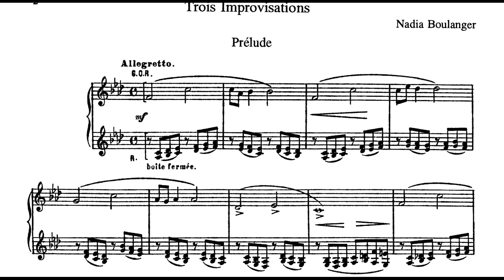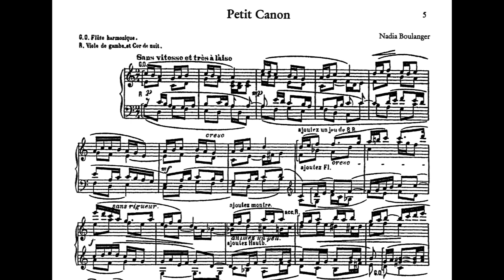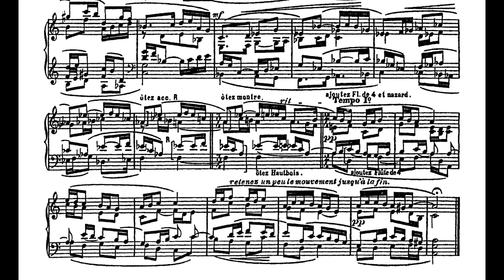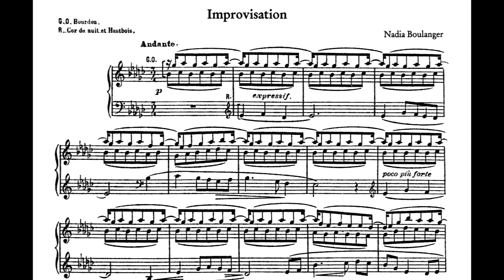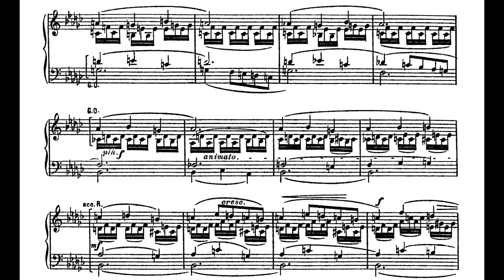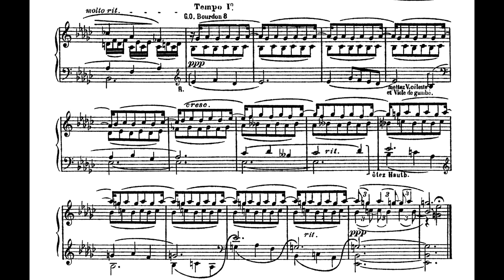Nadia Boulanger - Trois Pièces (Trois Improvisations) for Organ (1911) [Score-Video]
Nadia Boulanger - Trois Pièces (Trois Improvisations) for Organ (1911)

I. Prélude
II. Petit Canon
III. Improvisation

Cor de Jong, organ